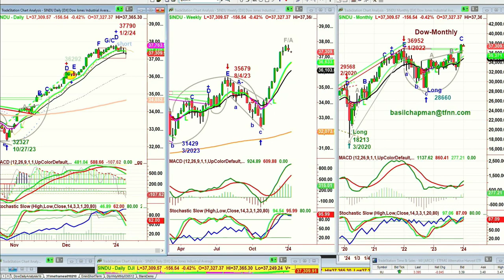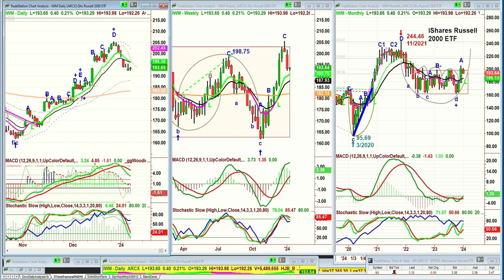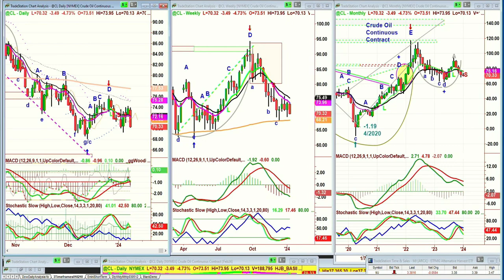January 8th, 10AM ET Market Update on TFNN - 2024